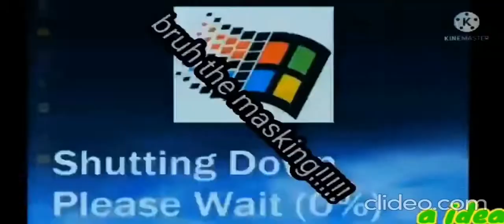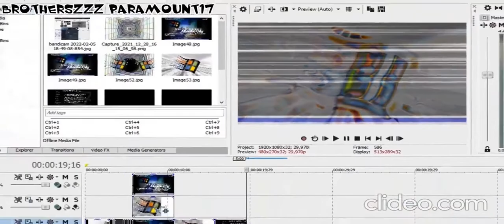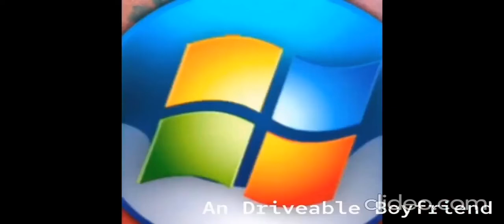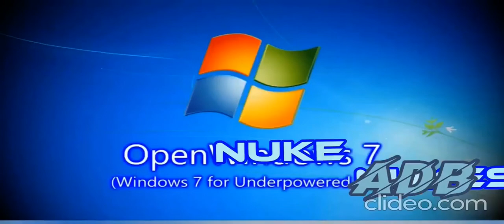Testing of Pal Pitch On Movie Aspect Ratio (21:9)